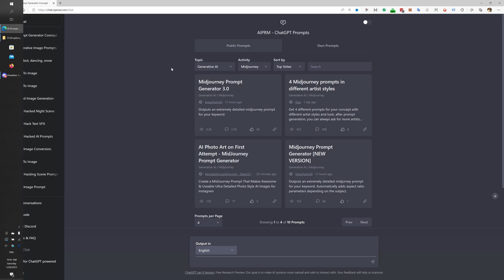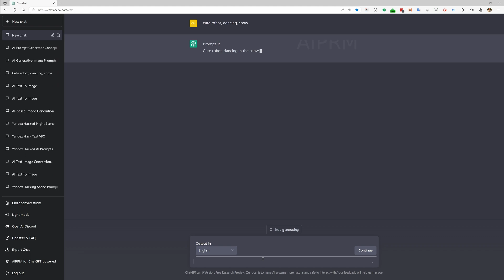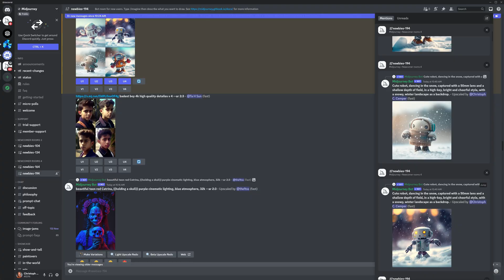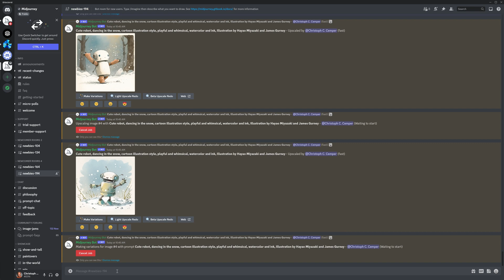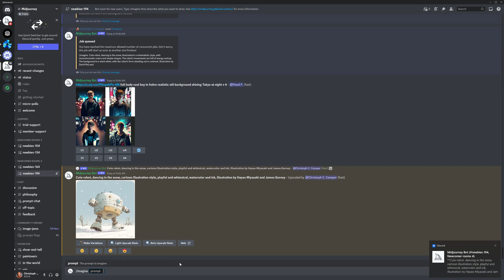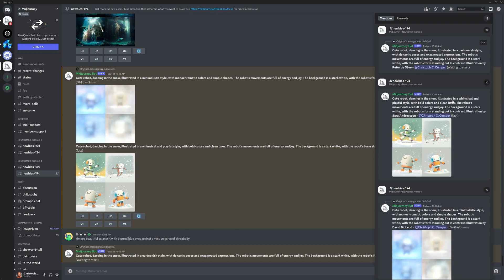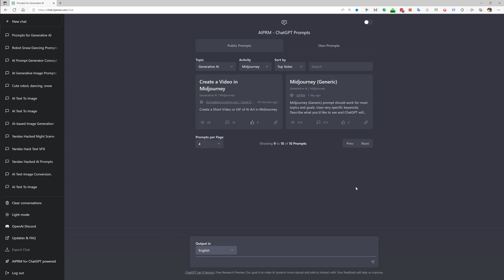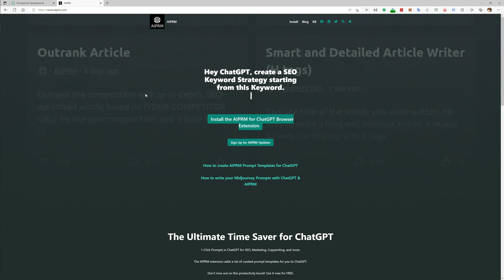Lots of Cute Robots Dancing in the Snow - Generate Midjourney prompts with ChatGPT using AIPRM -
| Generate Midjourney prompts with ChatGPT using AIPRM is so amazingly easy and helps you run thru dozens of ideas in minutes.

Are you ready to take your Midjourney prompts to the next level? Introducing AIPRM for Midjourney, the ultimate tool for generating unique and high-quality prompts in ChatGPT for Midjourney.

With AIPRM, you'll have access to a vast community of prompt templates, submitted by experts in a variety of different fields.

AIPRM has it all.

And the best part? It's easy to use. Simply type in your keywords, and let AIPRM generate custom prompts for Midjourney for you in seconds.

Don't waste time trying to become an expert in art or the Midjourney syntax.

Let AIPRM do the work for you. Upgrade your Midjourne prompts and start seeing better results today.

The blog post for this video has
- all the images
- all the prompts